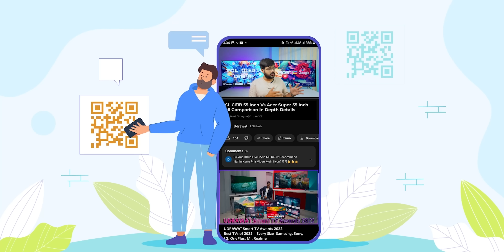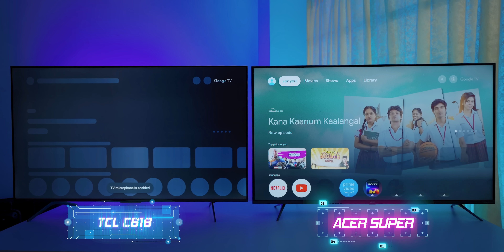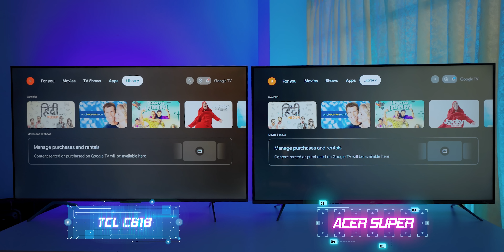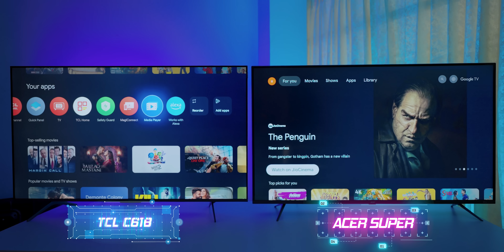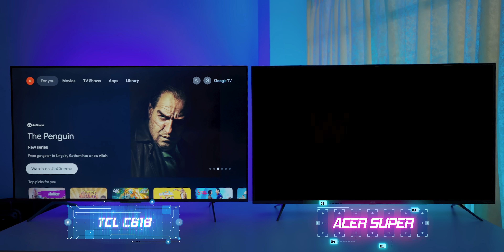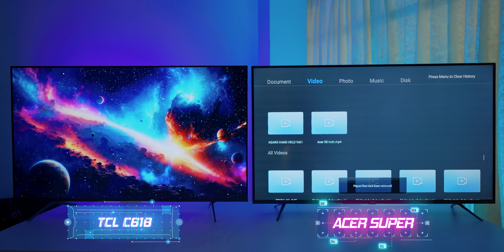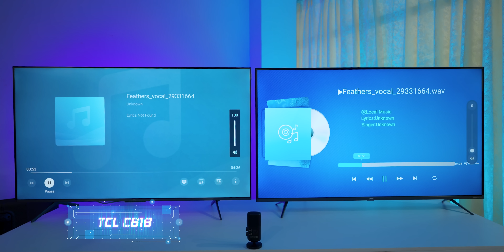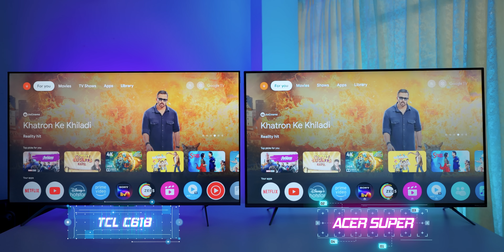Acer Super Series Ultra QLED vs TCL 55C61B | QLED TVs Face-Off! 📺💥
Acer Super [Amazon ]
TCL C61B [Amazon]

Welcome to the ultimate QLED TV showdown! In this video, we compare two of the most impressive QLED TVs in the market: the  Acer Super Series Ultra QLED TV and the TCL QLED Google TV 55C61B. 📺💥

Here's what you can expect from this head-to-head review:

🔹 Display Quality: Explore the vibrant colors and stunning contrast of these QLED displays. We’ll break down how each TV handles 4K content, HDR performance, and overall picture clarity.
🔹 Performance & Processor: Compare the speed, smoothness, and multitasking abilities powered by each TV's processor. Is one faster than the other?
🔹 Google TV Features: Both TVs come with Google TV, but how do their smart features compare? Find out which provides a better user interface, app selection, and voice control experience.
🔹 Sound Comparison: We dive into the audio quality of both TVs to see which one delivers better sound immersion for movies, gaming, and music.
🔹 Connectivity Options: From HDMI ports to Bluetooth capabilities, we’ll assess the ease of connecting external devices and streaming content seamlessly.
🔹 Build Quality & Design: Both the Acer Super Series Ultra and TCL 55C61B** have sleek designs, but which one stands out more in terms of aesthetics and durability?

💡 Whether you’re in the market for a new 4K QLED TV or simply curious to see how these two stack up against each other, this comparison will give you all the insights you need to make the right choice!